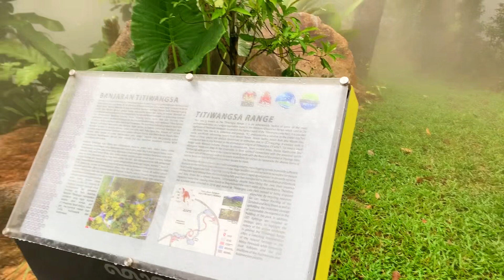NEW LOOK OF TITIWANGSA LAKE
SALAM GAISS.. VIDEO CHANNEL AKU MENGENAI MOTOVLOG, FOOD REVIEW & LIFESTYLE. SEMOGA ANDA SEMUA TERHIBUR DENGAN VIDEO DI CHANNEL AKU DAN TERUSKAN MENYOKONG AKU UNTUK TERUS GROWING!